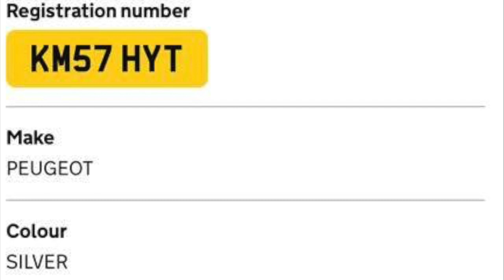KM57 HYT Stupid Driver Near Head On Crash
driving on this 50mph I am forced to slow down to 25mph with cars approaching from behind as the middle finger suicidal maniac comes right towards me to lazy to wait in line behind a tractor.